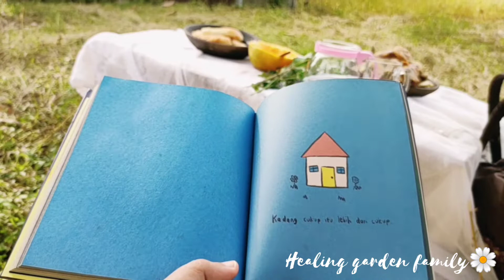Membuat panada pepaya muda, dan kue tarajju| Eksperimen membuat roti panada dengan 4 bahan di kebun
Terimakasih telah mensuport kami.
kali ini saya akan membuat dua kudapan sekaligus, panada isi pepaya muda, dan kue tradisional tara'jong, atau lebih di kenal dengan sebutan tarajju. olahan ubi jalar satu ini sangat simple dan rasanya juga enak..

dalam perjalanan memasuki kebun saya lupa, bahwa saya tidak membawa margarine dan susu bubuk, jadi saya bereksperiment membuat adonan roti panada menggunakan minyak, gula, dan tepung tentunya, ayo tonton video kami sampai habis,

terimakasih, saranghae

bahan roti
150 gr terigu
100 ml minyak
2 sdm gula pasir
1 sendok teh ragi
air sesuaikan